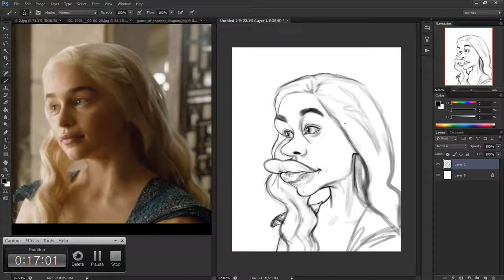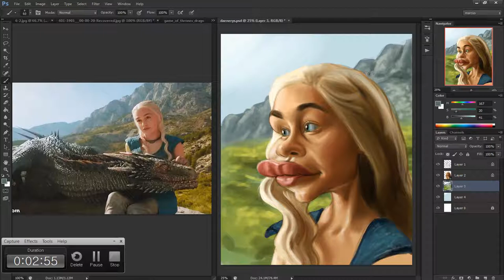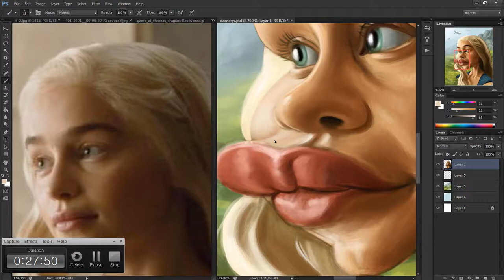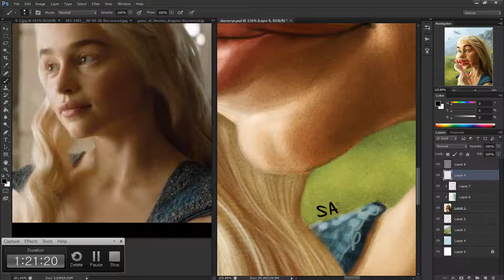Caricature Speedpainting with Marcus: Daenerys Targaryen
This is a digital caricature speedpainting of Daenerys Targaryen from Game of Thrones.

The painting took about 1 hr and 20 minutes to paint, I painted it in Adobe Photoshop cs6 on a Wacom 20WSX and recorded it using Camtasia Studio8.

Comment with suggestions of who I should  speedpaint next.